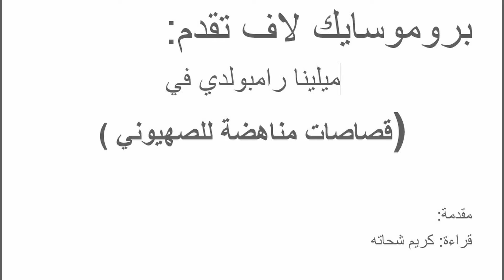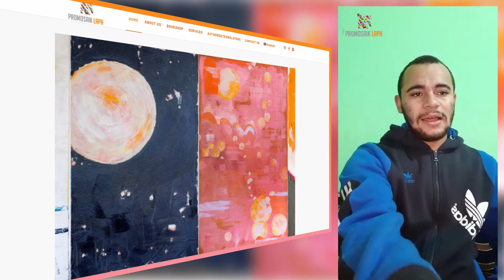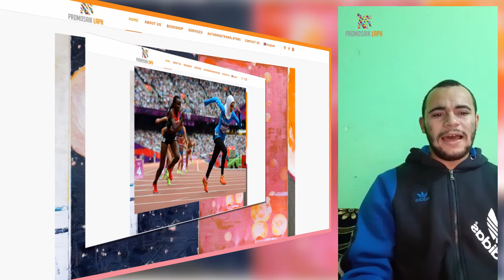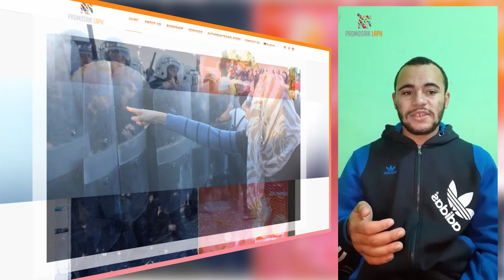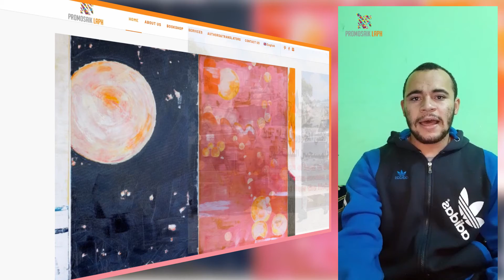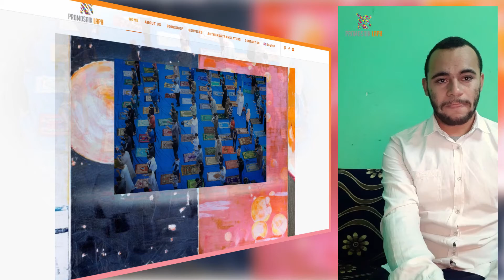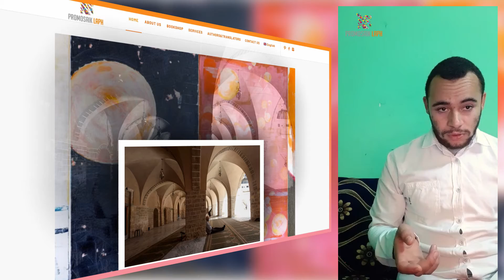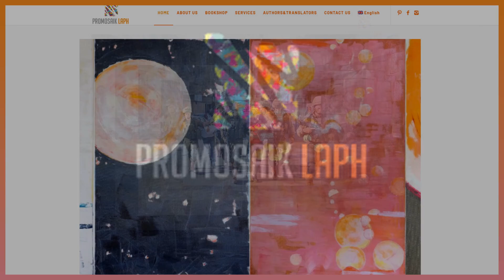ميلينا رامبولدي في قصاصات مناهضة للصهيوني